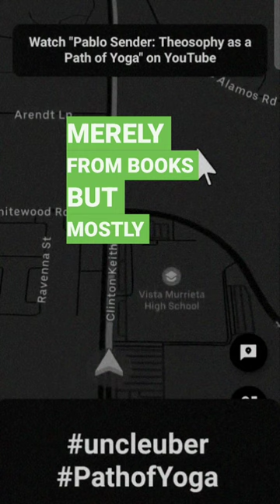Pablo Sender - How to Study The Secret Doctrine [ youtube shorts ](3)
🐣 36 - Pablo Sender - How to Study The Secret Doctrine

Love 4 ALL Hate 4 NONE
BLOG & PODCAST